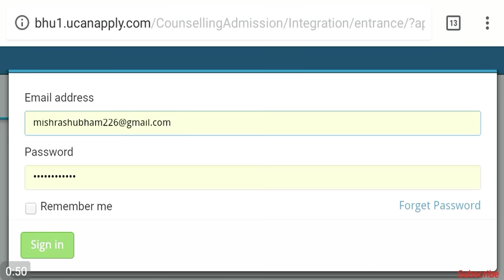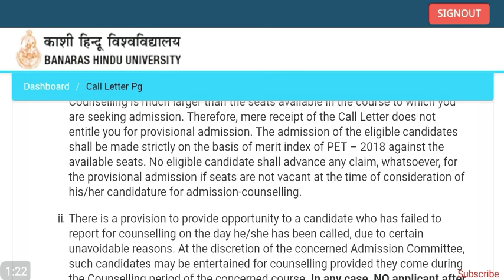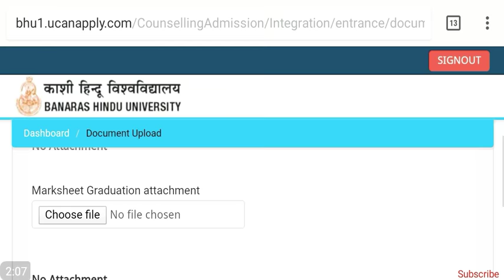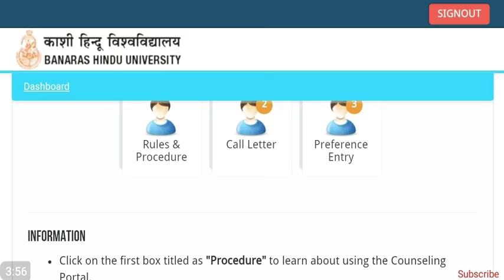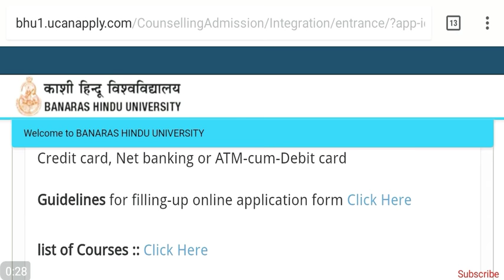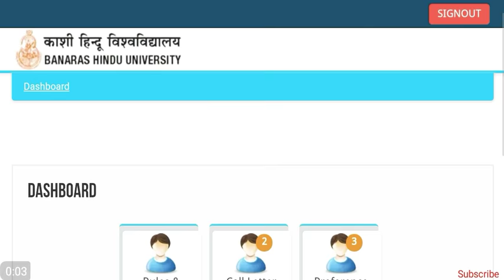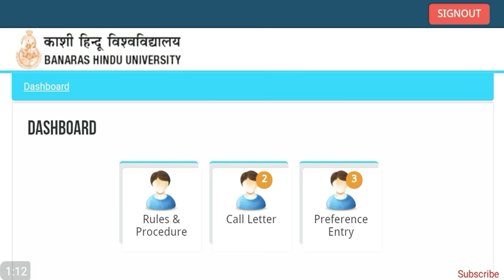How to download your UET/PET counselling letter,fee payment and Information about Paid seat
Three points you will learn from this video

●How to download Your Counselling Letter
●How to fill your %mark
●How to pay your Admission fee.